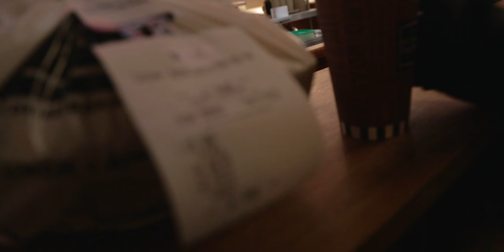Visitando la ciudad de Chicago 2020